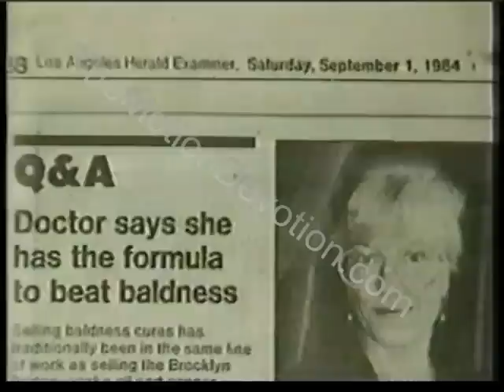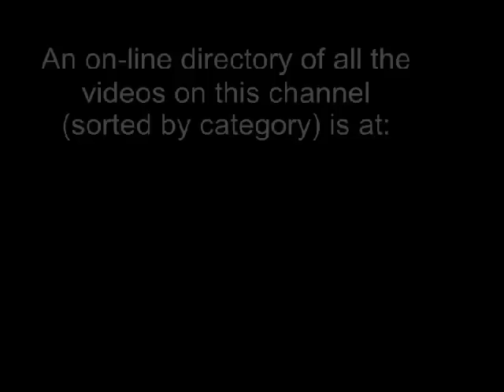1986 BALDNESS ad - "Helsinki Formula"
TheMotionDevotion
MISSION STATEMENT: Educate, Entertain, Inspire